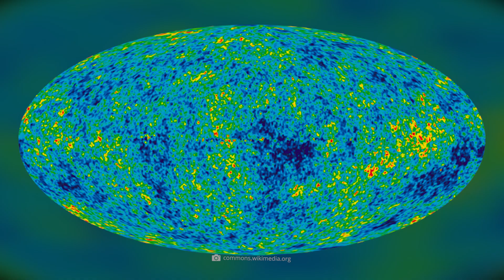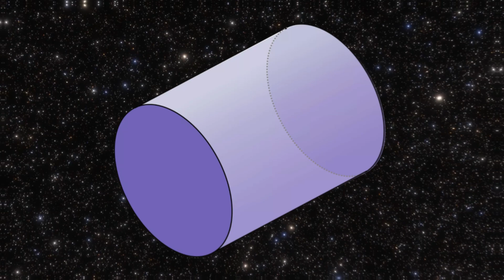What NASA Just Discovered Out of Universe Shocks the Whole World! What Is That?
With its gigantic dimensions and its boundless abundance of celestial bodies, the cosmos exceeds any imagination. Even a brief glance at the starry sky is enough to convince ourselves of the overwhelming diversity and size of the universe. While more and more blank spots are being erased from star maps and we are gradually deciphering the mysteries of the cosmos, however, a fundamental question arises: What is actually hidden behind the universe - and is there such a thing as "behind" at all? Can a construct that is all too readily dubbed infinite have a defined edge? And most importantly, are there any clues as to what lies dormant beyond our astronomical field of view?